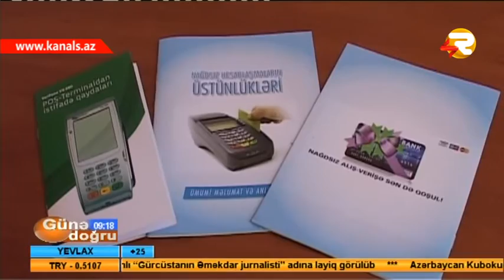"GUNE DOGRU" POSTERMINALLARIN ARTIRILMASINA EHTIYAC VAR